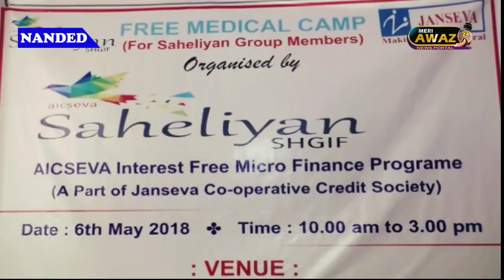Meri Awaz News 24 Live. जनसेवा क्रेडिट सोसयटी की ओर से सहेलियाँ ग्रुप का मेडिकल चेकप कैम्प